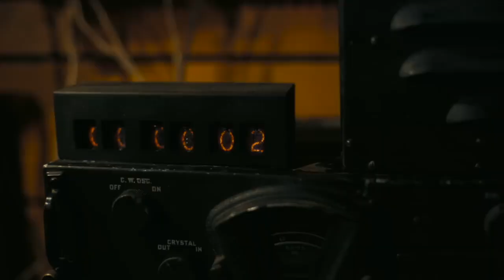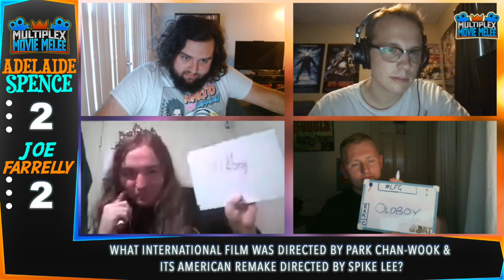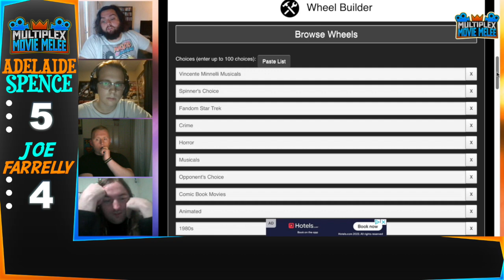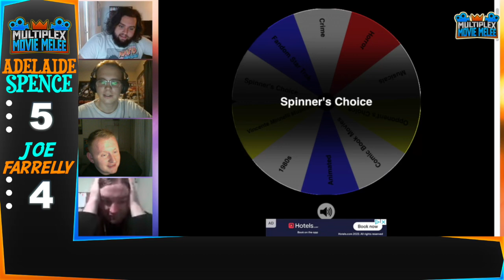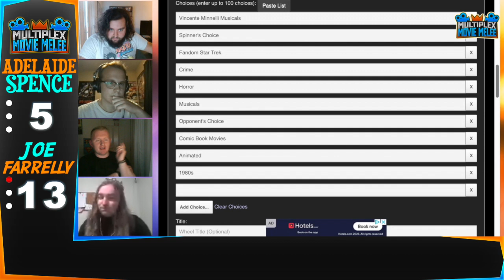Movie Melee: Adelaide Spence vs Joe Farrelly